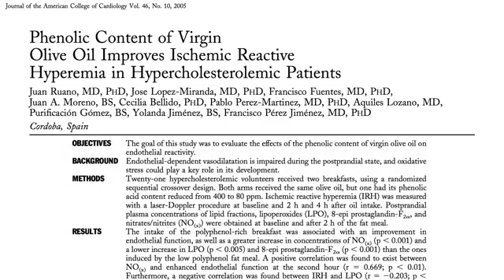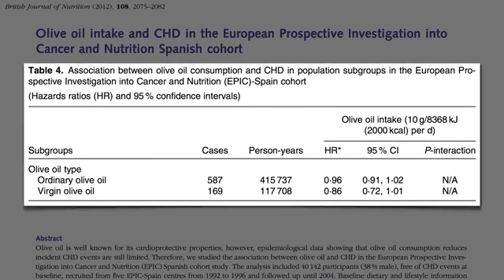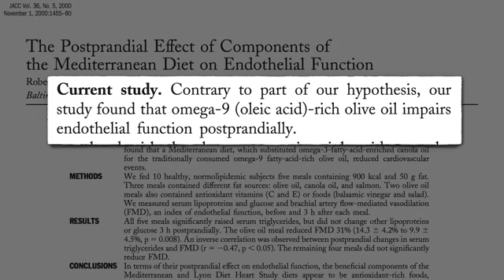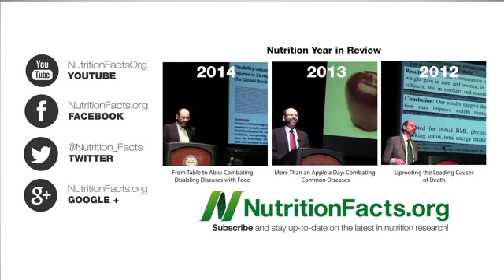Olive Oil and Artery Function